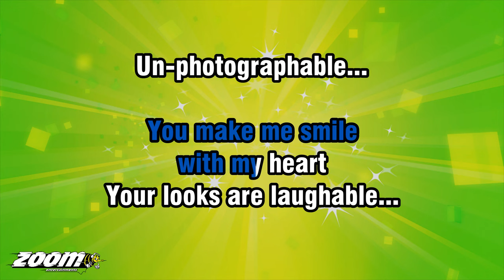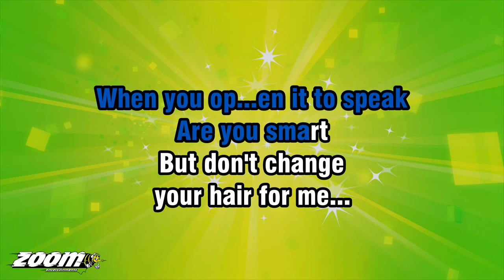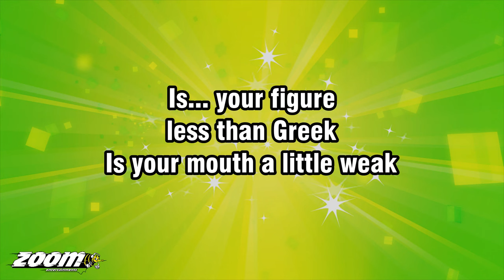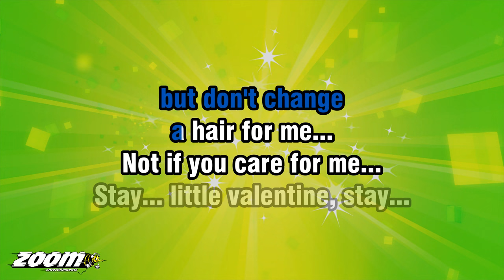Michael Buble - My Funny Valentine - Karaoke Version from Zoom Karaoke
YOUR LOOKS ARE LAUGHABLE...
UN-PHOTOGRAPHABLE...

IS... YOUR FIGURE
LESS THAN GREEK
IS YOUR MOUTH A LITTLE WEAK
WHEN YOU OP...EN IT TO SPEAK

BUT DON'T CHANGE
YOUR HAIR FOR ME...
NOT IF YOU CARE FOR ME...
STAY... LITTLE VALENTINE, STAY...
EACH DAY IS VALENTINE'S DAY

IS... YOUR FIGURE
LESS THAN GREEK

BUT DON'T CHANGE
A HAIR FOR ME...